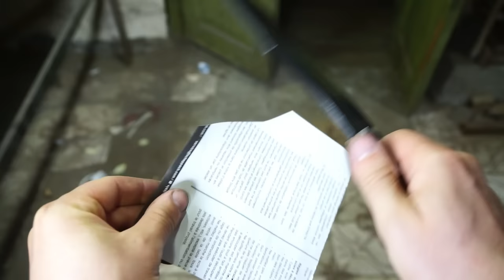Making a large kitchen knife from an Old Saw Blade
How to Make a large kitchen knife from a Old Saw Blade